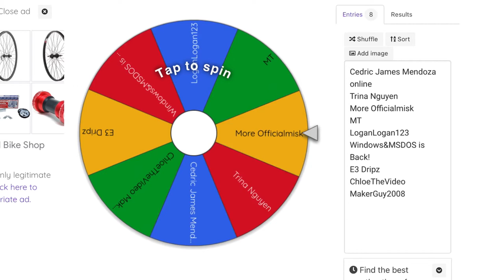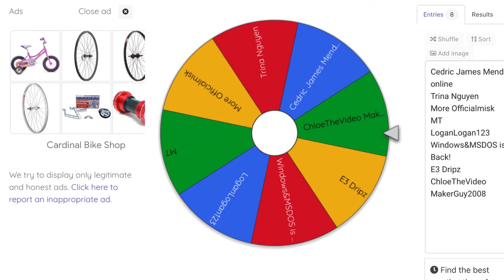JC n Charles Pool E3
Lol Charles lost on the same way as E1 and how you guys like the new intro.